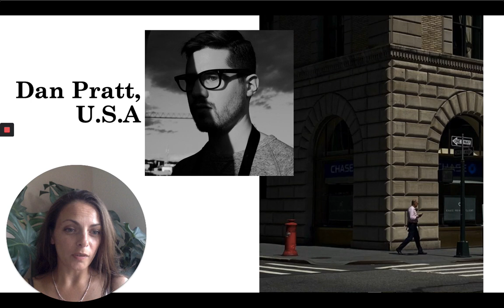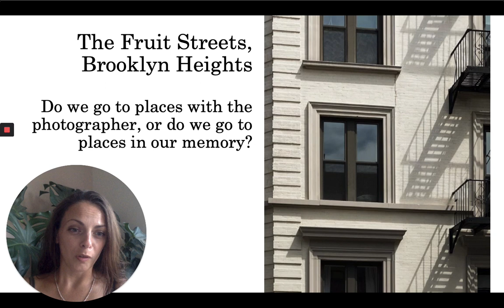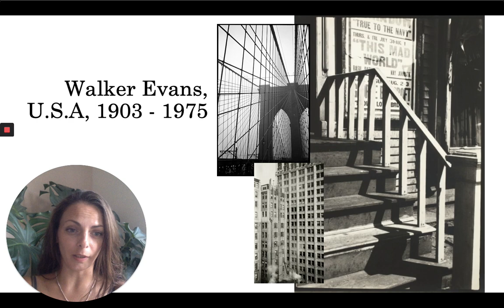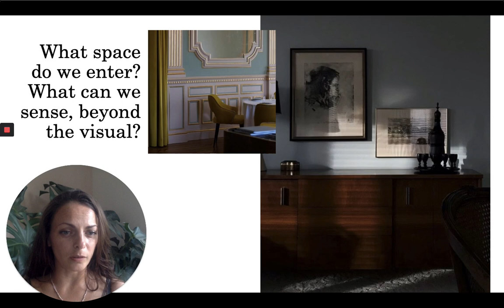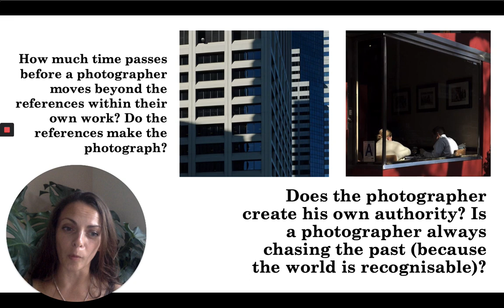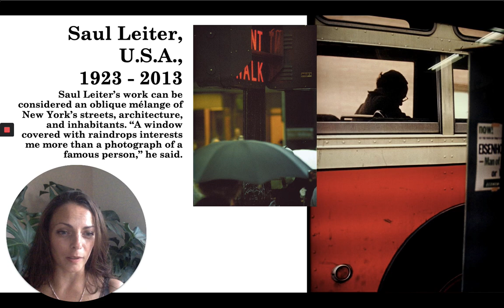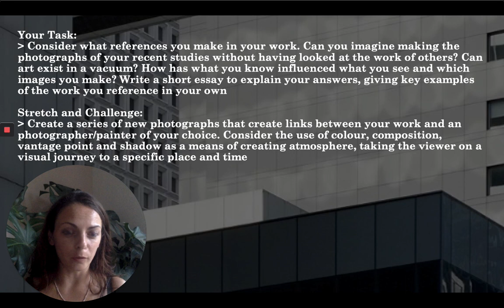The Referenced Photograph Dan Pratt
Looking at photographs by Dan Pratt, and making connections between his work and the work of Walker Evans, Edward Hopper and Saul Leiter. Questioning whether photographers - or indeed any visual artists - realise the references they make, either before they begin, during their process, or after the fact of the images they produce.
Suited to A-Level and GCSE students of Visual Arts and Culture, especially Photography.